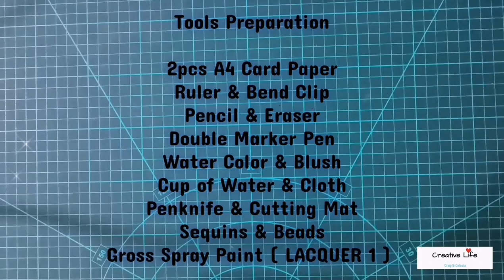Handmade Sparkling Gift Card & Envelope [EPS 1] 創意閃亮禮卡與封套 Unique Craft for Your Love one by Celeste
Thank you for your precious time to watch ✨Creative Life by CraigCeleste✨ handmade channel.

We specialise using ✨Sequins & Beads✨to do handmade on anything and anysize. We wish our handmade will 💖 SPARKLING UP LOVE 💖

💡[EPS 1]
Tools Preparation
1) 2pcs A4 Card Paper [210~250gsm]

2) Pencil/Eraser/Ruler/Pen/Double Marker/Penfnife/Cutting Mat/Water Color/Blush/Cup of Water/Cloth
[tools No. 2 to do design on card]

Or you can directly print design from color printer to skip some tools.

3) White Glue/bend Clip/Gloss Acrylic Spray/Sequins & Beads
[tools No. 3 to do sparkling effect]

Let' Do It!!!
Enjoy your handmade❤️

Video Editor :
Vivavideo VIP Theme UNIQUE

Creative Life by CraigCelese
This sequins and beads handmade crafting idea is protected by copyright and distributed under
licenses restricting copying, distribution/decompilation/monetise/public network.